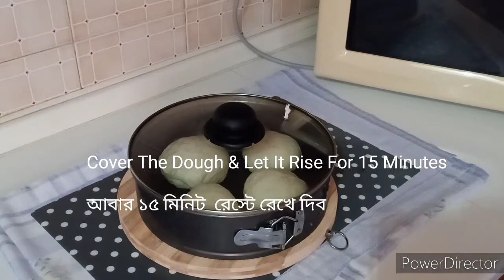শুধুমাএ ময়দা দিয়ে চুলায় তৈরী ঝটপট বন রুটি রেসিপি।।Bun Recipe// Breakfast//Nasta Recipe।।